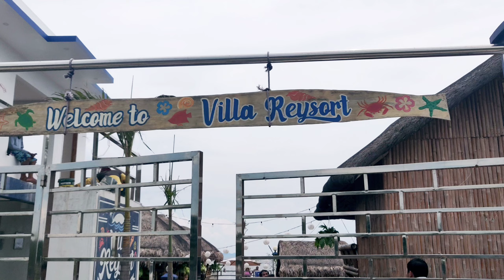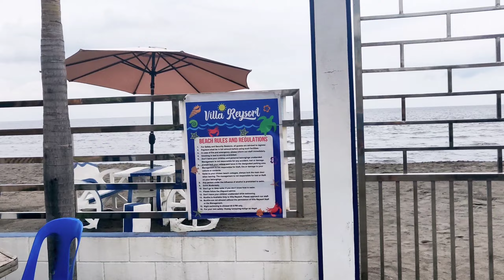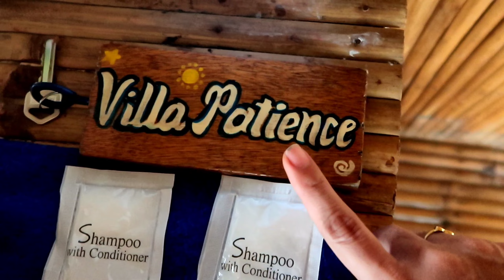Major Collaboration of Gorgeousness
Welcome to my YouTube Channel. you are free to express your thoughts by writing a comments below. let me know what you think to improve my content 🙂 For more information about the for sale vacant lot in Batangas pls email me @ or you can WhatsApp